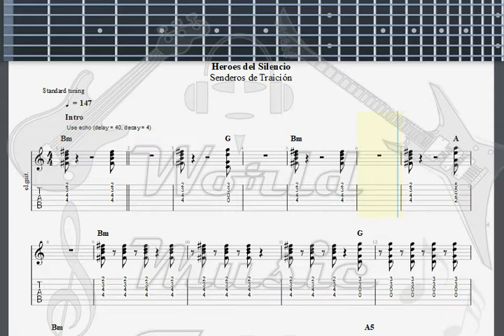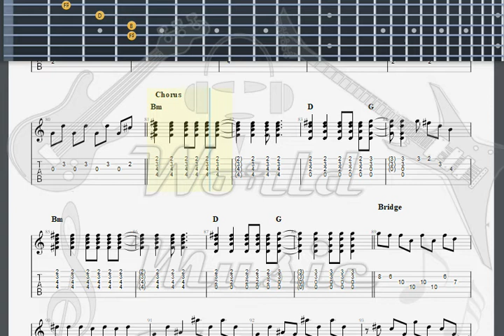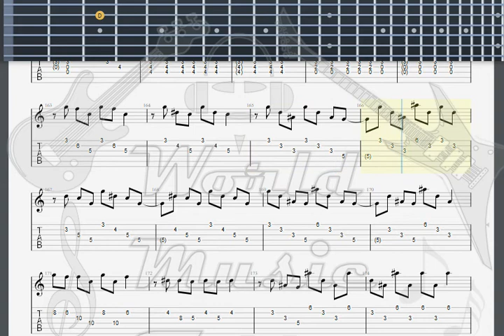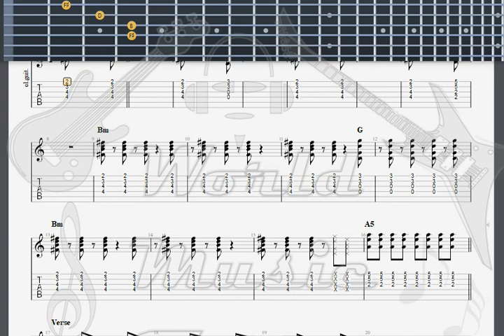Heroes del Silencio Entre Dos Tierras GUITAR TAB